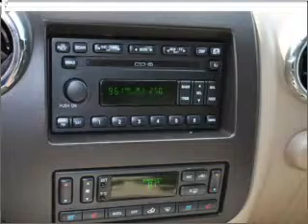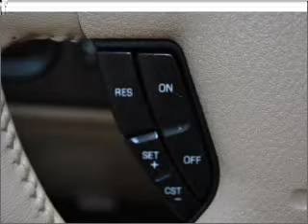2005 Ford Expedition - ALPHARETTA GA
Year: 2005
Make: Ford
Model: Expedition
Trim: Limited
Engine: 5.4 liter 8 cylinder 24 valve
Transmission: 4-Speed Automatic
Color: Gray
Mileage: 76874
Address:
1575 MANSELL RD